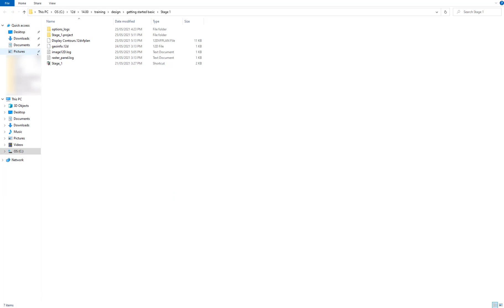View Favourites and View Positions: Getting Started for Design (12d Model V14)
The Getting Started for Design course for 12d Model 15 is now available through the Civil & Surveying Institute. You can access this Self-Paced Online Training (SPOT) course, which includes interactive videos and quizzes, and earn a Certificate of Completion, by registering at this

This video covers View Favourites and View Positions in 12d Model 14 and is covered in the Getting Started for Design training course content. Find the entire Getting Started for Design video playlist for 12d Model 14